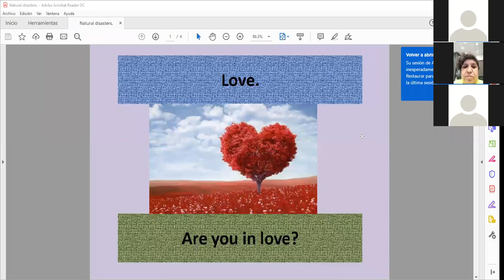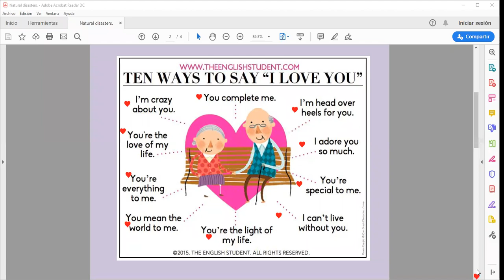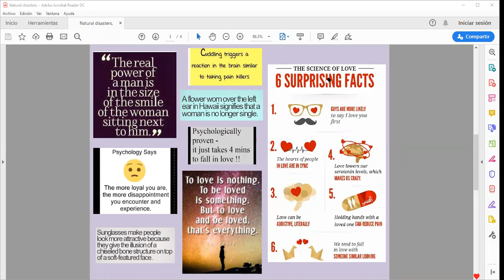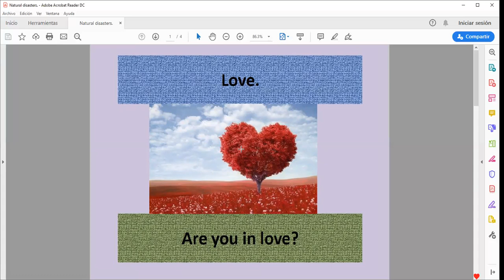Conv class Basic October 23rd, 2019 8 Pm